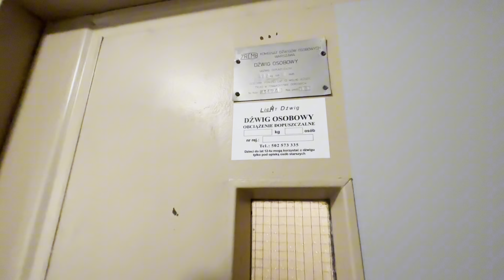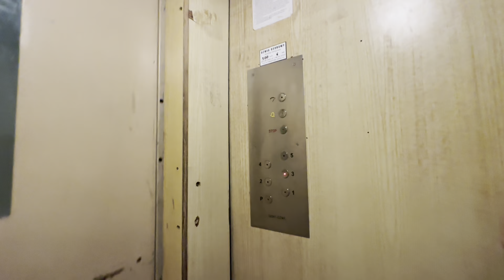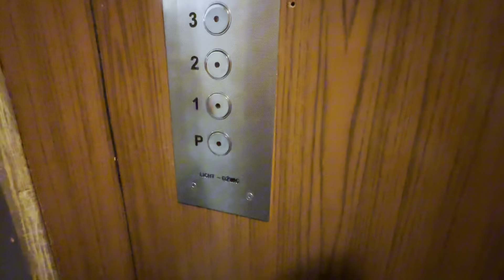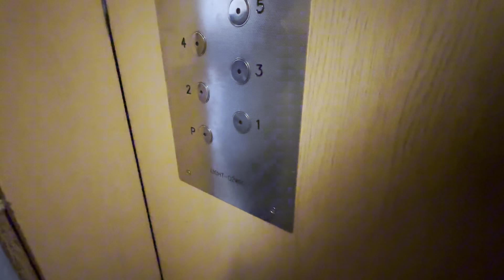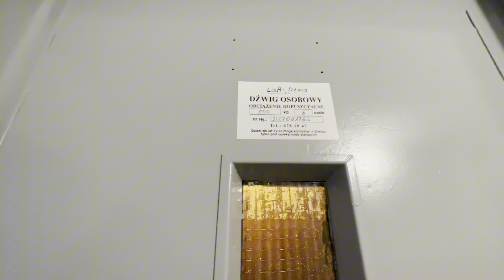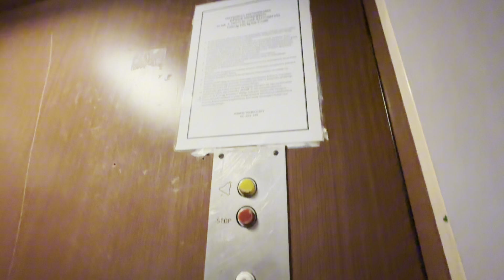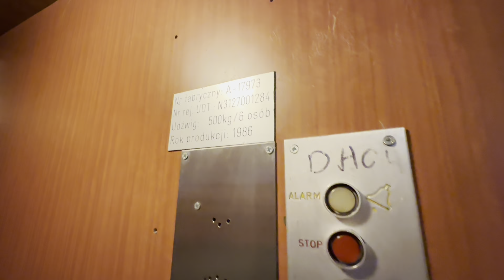Warszawskie Windy odc. 6 - Bemowo czyli królestwo osiedlówek.